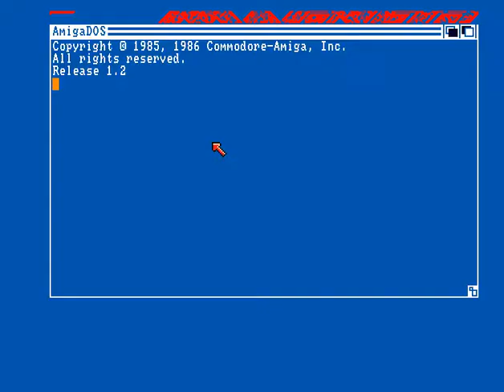Magnetic Fields - Winter Conference 1991 Report - Amiga 500